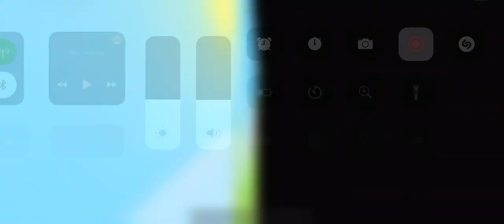0:14 i fall down (i die) (Red Ball 4 level 11)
0:14 i die